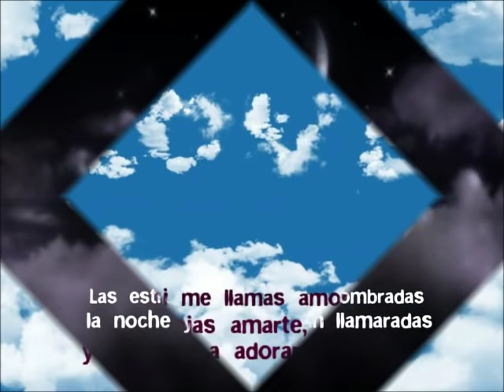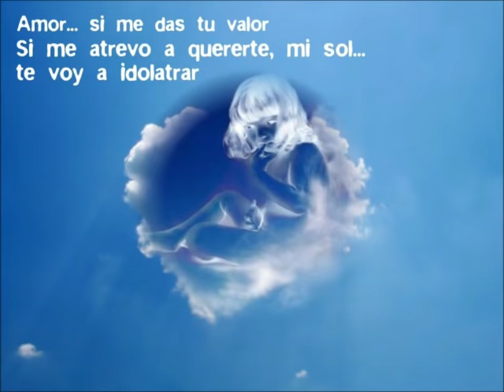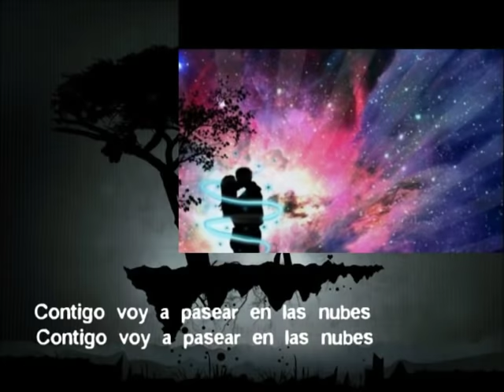Mariachi Serenade From A Walk In The Clouds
Jungle Joys | One of A Kind Animal Print Clothes And Shoes

In it's Spanish origin with English translation below it.

Amor...si me llamas amor
Love, if you call me love

si me dejas amarte, mi bien...yo te voy a adorar.
If you let me love you, my dear... i will adore you.

Las estrellas nos veran asombradas
The stars will look at us, amazed

la noche y el dia seran llamaradas
The night and the day will be flared-up

Candor... si me das tu candor
Innocence, if you give me your innocence

If you let me love you, my well... i will adore you.

Valor... si me das tu valor
Courage, if you give me your courage

Si me atrevo a quererte, mi sol... te voy a idolatrar
If i dare to love you, my sun... i will worship you

Los angeles nos traeran la ternura
Angels will bring us tenderness

Las flores nos vestiran de dulzura
The flowers will dress us with sweetness

Chorus:

Contigo soñaré que te sonrojas
With you, i'll dream that you blush

Contigo voy a pasear en las nubes
With you, i'll walk in the clouds

Amooooooooor... en las nubes
Looooooooooove... in the clouds